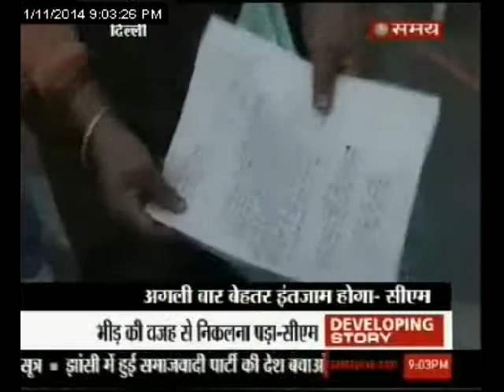भीड़ में फंसी नुक्कड़ सरकार